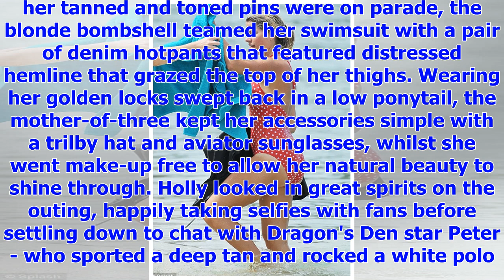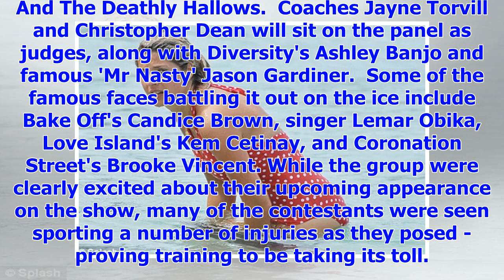[Breaking News]Holly Willoughby flaunts her curves in stylish swimsuit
Published: 03:44 EST, 31 December 2017 | Updated: 03:45 EST, 31 December 2017 She's set to make her ...